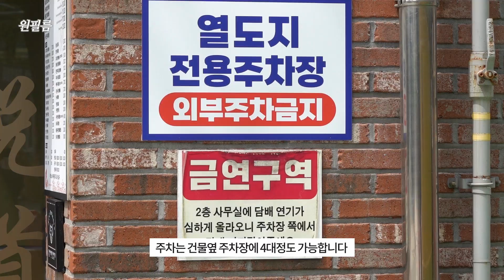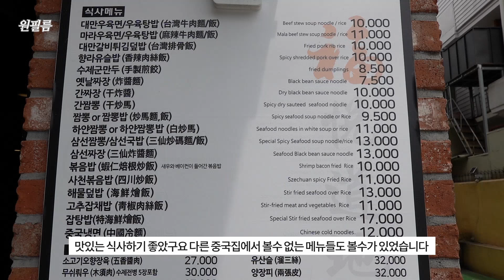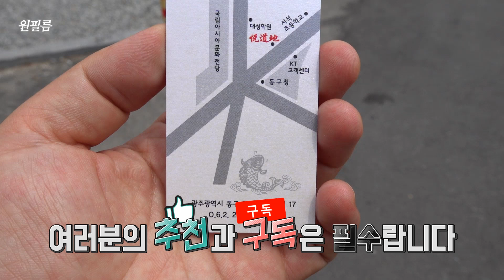전남 광주에서 만나는 아주 핫한 중국집, 열도지 Chinese restaurant, Korean restaurant 광주광역시맛집, 동명동맛집, 광주맛집, 중식당맛집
업체명: 열도지
영업시간: 11:00~21:00 / 브레이크 타임 15:00~17:00 / 매월 3,4째주 수휴무
주차장: 차량 4대 가능, 주변 빈곳에 하면 됨
주소: 광주 동구 제봉로82번길 17